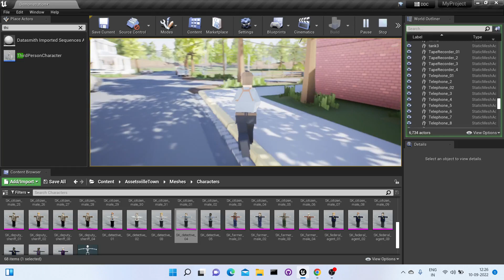ue4 is soo cool!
Have been trying out unreal engine recently
got the assetville pack from ue4 marketplace monthly free collection
Made this player controller without writing a single line of code!